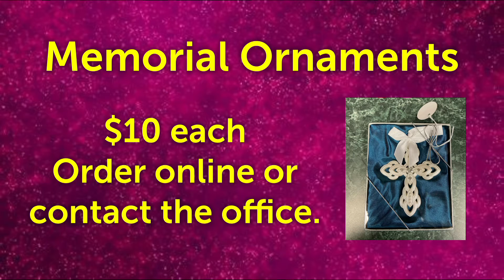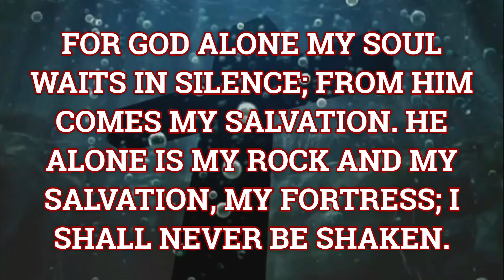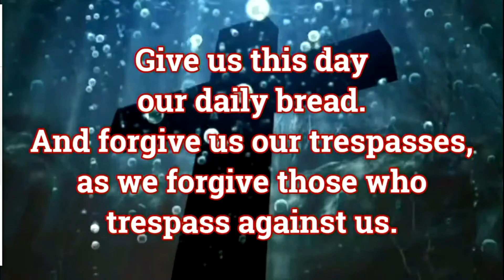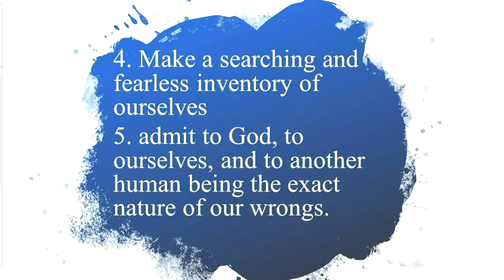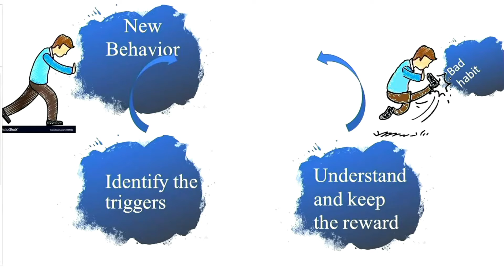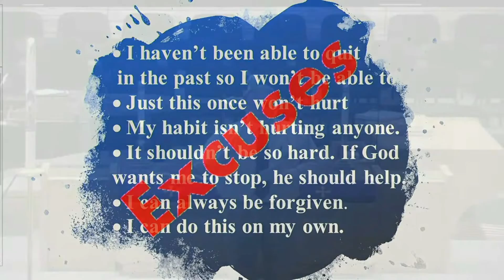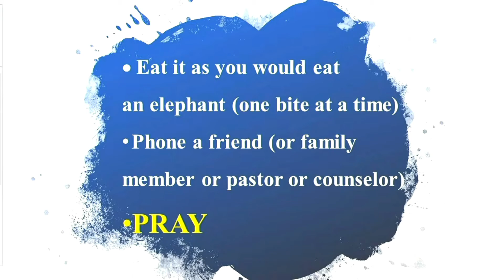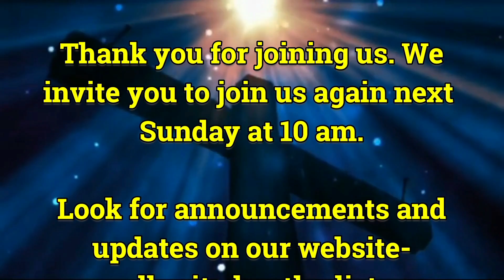3 14 21 Digital Worship